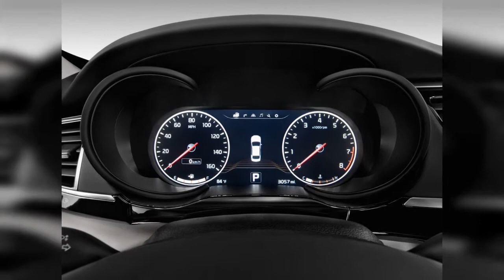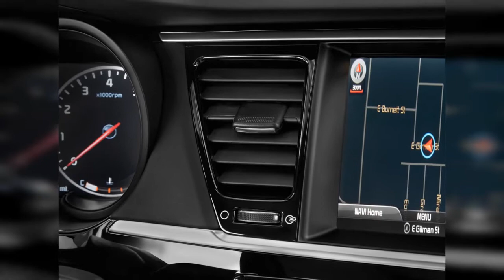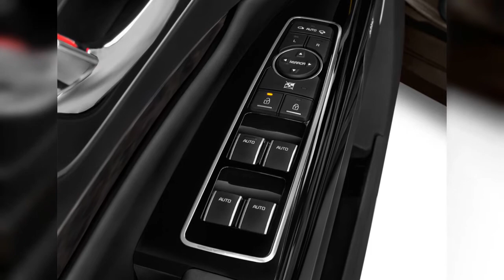2018 Kia K900 | FULL TOUR | Interior and Exterior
The 2018 Kia K900 is a premium, luxury sedan without much of an identity. Find out why the 2018 Kia K900 is rated 6.2 by  experts.
0:00 - Intro
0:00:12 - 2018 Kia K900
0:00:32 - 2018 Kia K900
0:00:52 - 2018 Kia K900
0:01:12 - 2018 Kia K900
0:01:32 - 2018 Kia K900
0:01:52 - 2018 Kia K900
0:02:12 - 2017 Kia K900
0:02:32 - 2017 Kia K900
0:02:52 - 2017 Kia K900 V8 Luxury Front Exterior View
0:03:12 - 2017 Kia K900 V8 Luxury Rear Exterior View
0:03:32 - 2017 Kia K900 V8 Luxury Side Exterior View
0:03:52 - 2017 Kia K900 V8 Luxury Front Seats
0:04:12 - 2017 Kia K900 V8 Luxury Rear Seats
0:04:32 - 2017 Kia K900 V8 Luxury Trunk
0:04:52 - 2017 Kia K900 V8 Luxury Steering Wheel
0:05:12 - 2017 Kia K900 V8 Luxury Instrument Cluster
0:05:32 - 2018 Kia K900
0:05:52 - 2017 Kia K900 V8 Luxury Engine
0:06:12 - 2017 Kia K900 V8 Luxury Dashboard
0:06:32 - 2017 Kia K900 V8 Luxury Gear Shift
0:06:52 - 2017 Kia K900 V8 Luxury Instrument Panel
0:07:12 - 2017 Kia K900 V8 Luxury Grille
0:07:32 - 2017 Kia K900 V8 Luxury Audio System
0:07:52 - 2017 Kia K900 V8 Luxury Temperature Controls
0:08:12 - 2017 Kia K900 V8 Luxury Air Vents
0:08:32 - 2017 Kia K900 V8 Luxury Mirror
0:08:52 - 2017 Kia K900 V8 Luxury Wheel Cap
0:09:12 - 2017 Kia K900 V8 Luxury Tail Light
0:09:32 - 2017 Kia K900 V8 Luxury Headlight
0:09:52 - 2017 Kia K900 V8 Luxury Door Handle
0:10:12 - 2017 Kia K900 V8 Luxury Door Controls
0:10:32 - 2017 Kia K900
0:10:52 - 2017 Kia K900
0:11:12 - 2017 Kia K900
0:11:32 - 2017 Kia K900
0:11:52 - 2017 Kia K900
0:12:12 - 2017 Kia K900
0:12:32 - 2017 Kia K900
0:12:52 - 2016 Kia K900 4-door Sedan V8 Luxury Angular Rear Exterior View